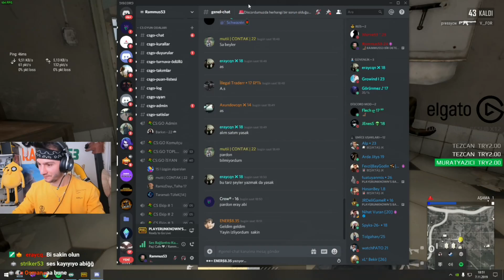RAMMUS53 SOLO PUBG (ENES BATUR GHOSTÇU OLMUŞ)